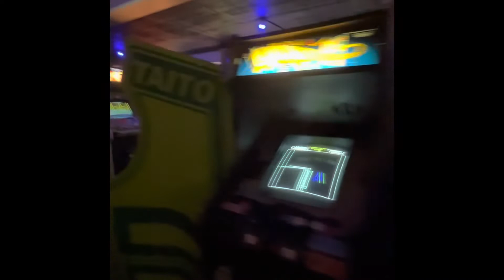Where am I Wednesday : The Arcade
We are BACK with another ' Where am I Wednesday' !

I was so excited to visit the locally owned arcade because I had never been in before! I was greeted with vintage and new arcade games. I would easily say its a fun family friendly atmosphere and a MUST DO in Wichita!

Check them out @thearcadewichita

Keller Williams Signature Partners